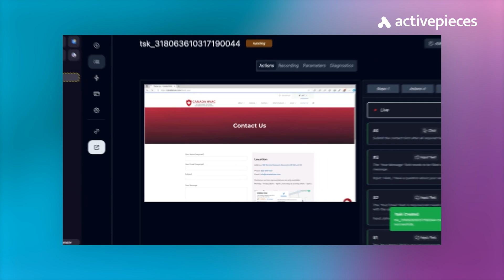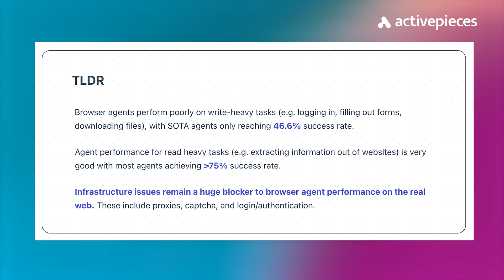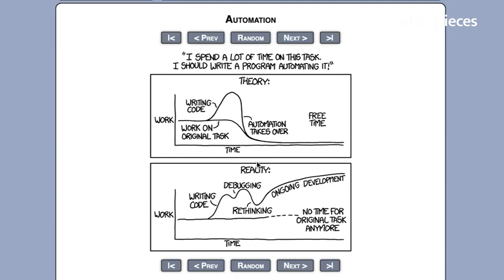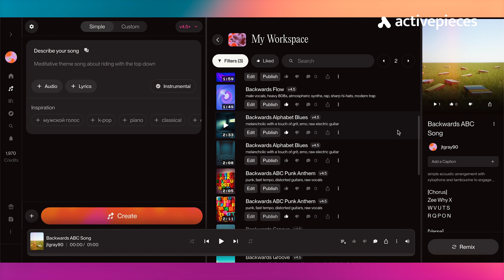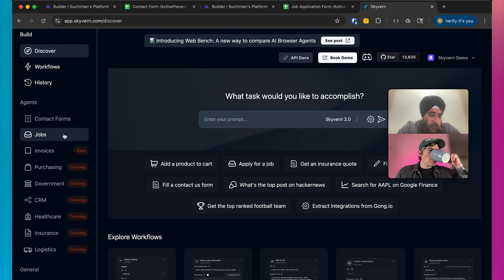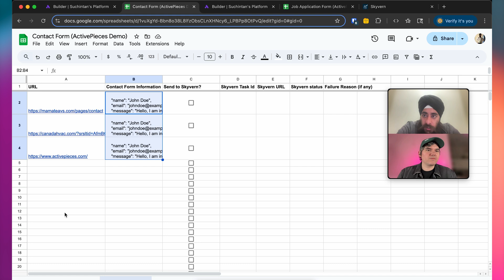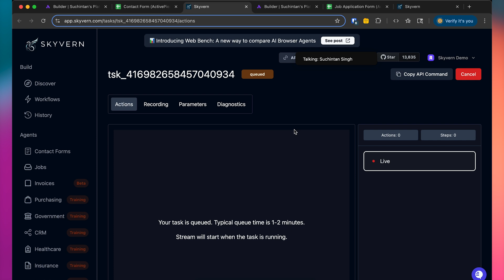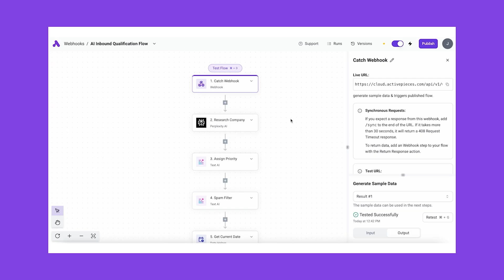Will AI Agents Take Over the Web? Skyvern's CEO on Agents, Vibe Coding, & AI Music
Are AI Agents overhyped toys or the future of automation? We sit down with Suchintan Singh, CEO of Skyvern, to cut through the noise and explore the real-world capabilities of agentic web browsing.

In this wide-ranging conversation, Suchintan breaks down the current state of AI agents, explaining why they excel at reading data but still struggle with "write-heavy" tasks like filling out forms and logging in. He reveals the flaws in common industry benchmarks and shares what the biggest technical hurdles are right now for agentic web browsing.

Suchintan also demos how to build a powerful workflow that automates filling out contact forms using Skyvern's AI agent within an Activepieces flow, and some detours are made to discuss Vibe Coding websites, creating AI Music with Suno.com, the Backwards ABCs, and whether Jordan's "Vibe Coder" cap is cringe or cool.

Whether you're a developer, business owner, or just curious about the next wave of AI, this video offers a realistic and practical look at where agentic automation is today and where it's headed.

TIMESTAMPS:
00:00 Coming Up
00:13 Meet Suchintan Singh
00:31 The surprising challenge of automated logins
01:11 Why current agentic web browsing benchmarks are flawed
02:53 Are AI agents overhyped or underhyped?
04:29 What's next for Skyvern?
05:11 How to get started with automation
6:08 Which tasks should you automate?
8:00 Jordan's AI Music Project (Backwards ABCs)
8:51  DEMO: Automating contact forms with Skyvern & Activepieces
12:41 Is Jordan's "Vibe Coder" hat cringe?
13:02 Vibe Coding